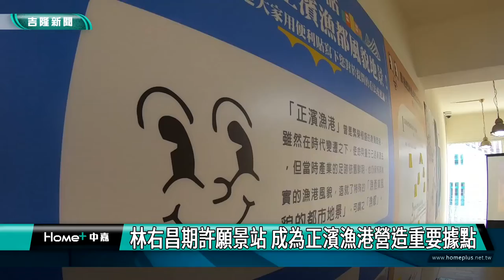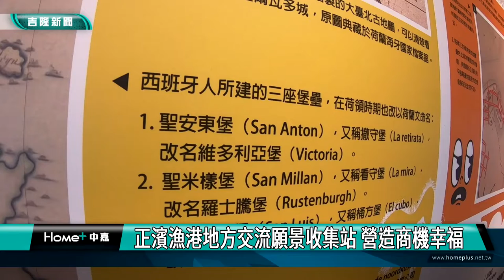林右昌期許願景站 成為正濱漁港營造重要據點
正濱漁港地方交流願景收集站進行開幕儀式，基隆市長林右昌相當重視，二次確診後的第一站就是來參加這個儀式，他期許這個願景站能成為正濱漁港營造的重要據點。

這個願景站開幕儀式簡單隆重，除了基隆市長林右昌，都發處長徐燕興，重要的社區營造產官學代表以及文史人士都齊聚一堂，共同來為這個願景站的啟用祝福。

經過產官學努力，正濱漁港彩色屋跟諸聖教堂遺址，原住民特色之旅等等已經成為基隆人文觀光的亮點，未來需要地方更加努力，讓正濱漁港廊帶成為北台灣文化最有特色的園區，帶給地方更多商機與幸福感。